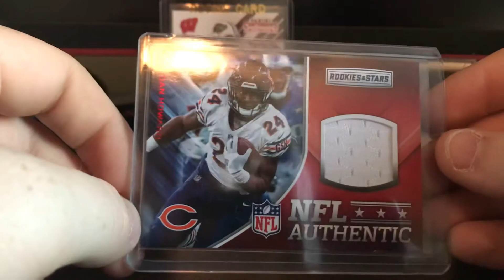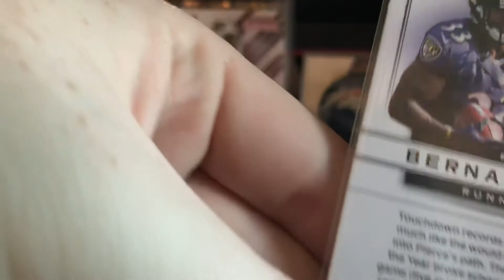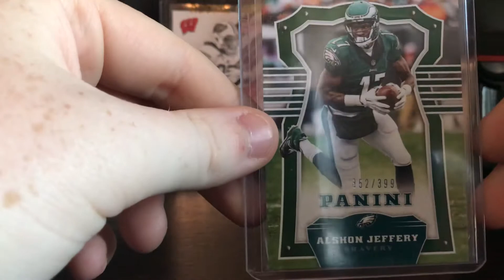First video. Nice little hit out of a break!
This is my first upload had complications posting it but here it is!